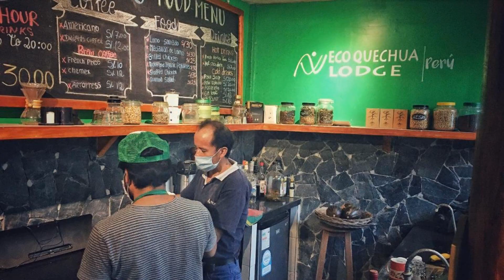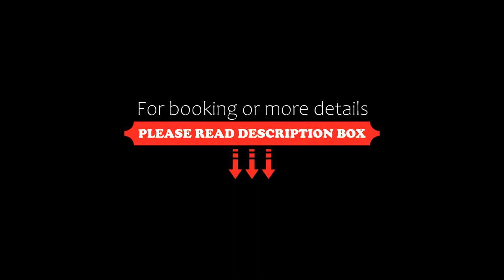Eco Quechua Lodge, Santa Teresa, Peru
About Property:
You're eligible for a Genius discount at Eco Quechua Lodge! To save at this property, all you have to do is sign in.
Eco Quechua Lodge is an eco-friendly lodge offering private balconies with river and mountain views. Guests can take canopy, coffee, water falls, hot springs and hiking  excursions.

Eco Quechua Lodge is built with types of native wood and features recycling and reforestation programmes. It is only a 1-hour drive from Machu Picchu. Guests can walk the Inca Trail...
Property Type: Hotel
Address: Saucepampa, Santa Teresa , 084 Santa Teresa, Peru
Searching For
1. Eco Quechua Lodge - Santa Teresa - Peru
2. Eco Quechua Lodge - Santa Teresa - Peru Address
3. Eco Quechua Lodge - Santa Teresa - Peru Rooms
4. Eco Quechua Lodge - Santa Teresa - Peru Amenities
5. Eco Quechua Lodge - Santa Teresa - Peru Offers and Deals
Audio Credit:
Track Title: Reasons To Hope
Artist: Reed Mathis